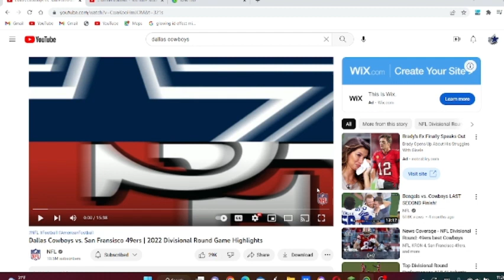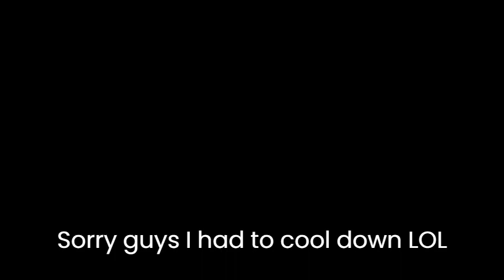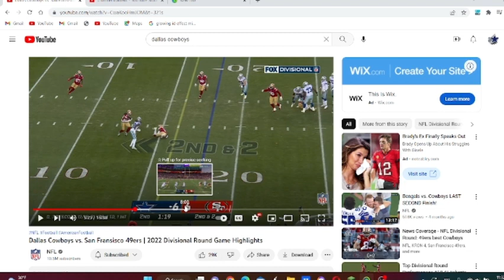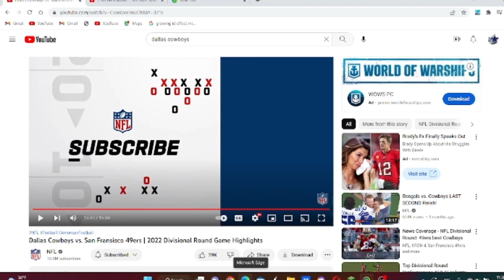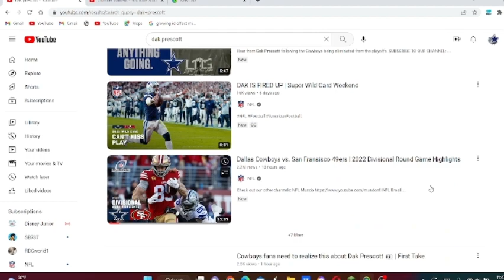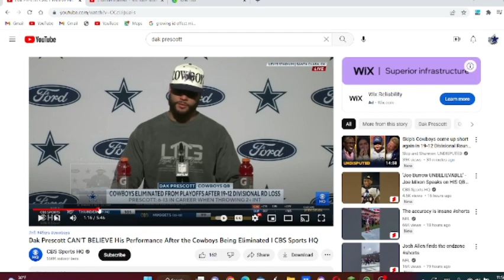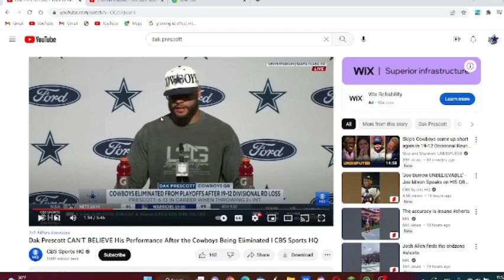NFL Dallas Cowboys Vs San Francisco Reaction Turnovers Clip DAK WTF 2 INTERCEPTIONS IM DONE BRO!!!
Im too mad rn viewers I hope yall enjoy and this is just me pointing out the mistakes we did!